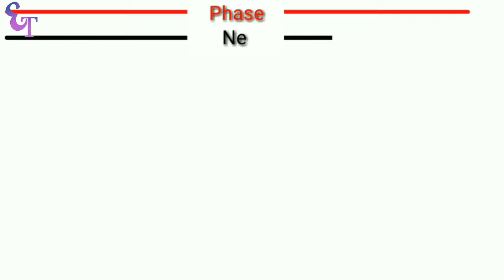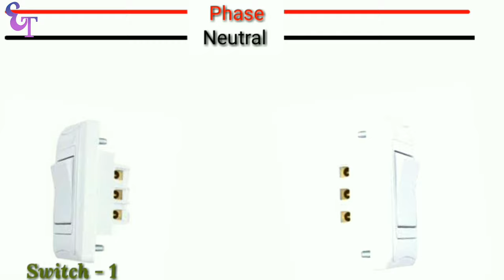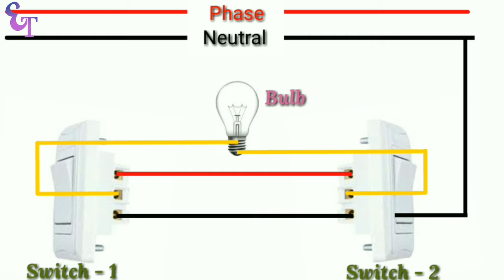5 तरीके से करे Two way switch की वायरिंग | 5 Type of wiring for 2 way Switch | Electrical Technician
Two way light control is mostly used in stair case light application. Two switches are placed near to stairs at two end, when we turn ON/OFF the switch at any end the light present state changes to opposite state, if light presents in ON condition then it becomes OFF, if light present in OFF condition then it becomes ON.

Videos by Electrical Technician